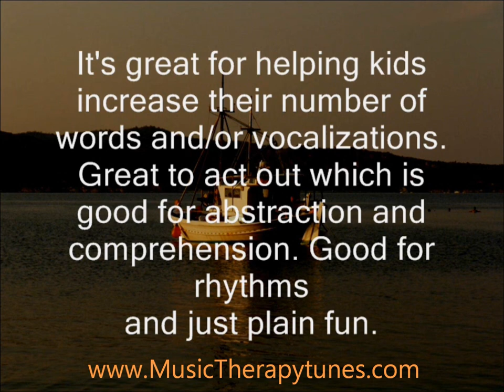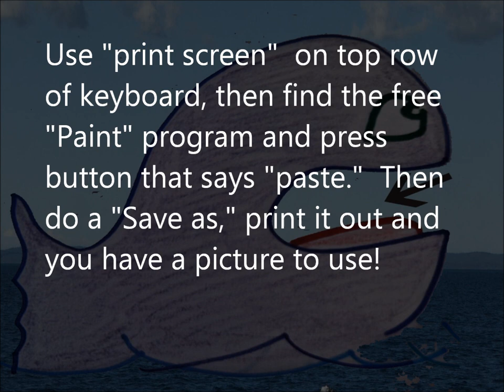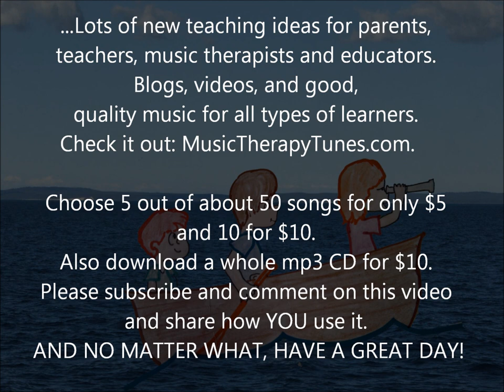Summer Camp Activity "Whale Song" with actions & motions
A whale of a tune.  Fun to act out, pretend with and sing! Great for music therapy, music ed, kids with special needs - autism, speech delay with therapy.